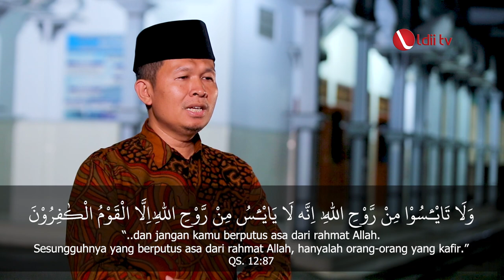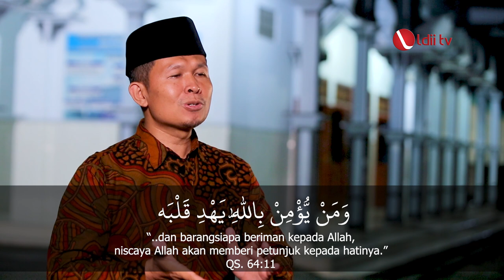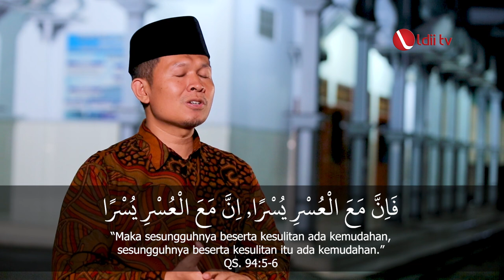Kiat-Kiat Agar Hidup Tidak Mudah Putus Asa - Ust Chabib Rahmatullah, S.Pd